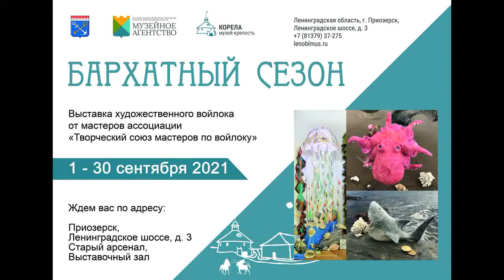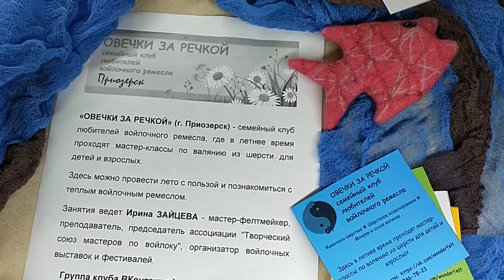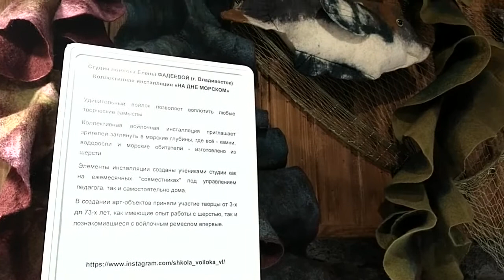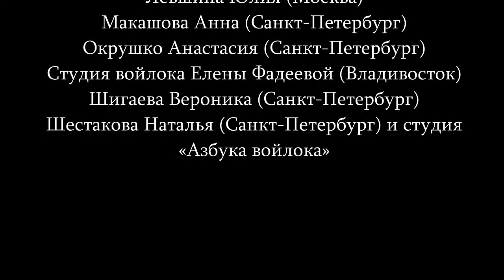Выставка художественного войлока "БАРХАТНЫЙ СЕЗОН" Крепость Корела, г. Приозерск, 2021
На выставке художественного войлока "БАРХАТНЫЙ СЕЗОН" собраны работы мастеров из Петербурга, Москвы, Владивостока, посвященные морю и его обитателям: рыбы, медузы, осьминоги, морскими звездами и другими обитателями морских глубин.